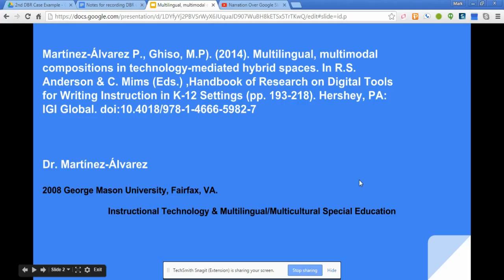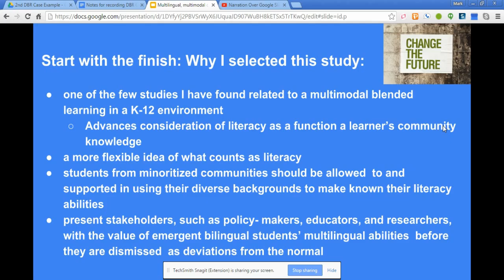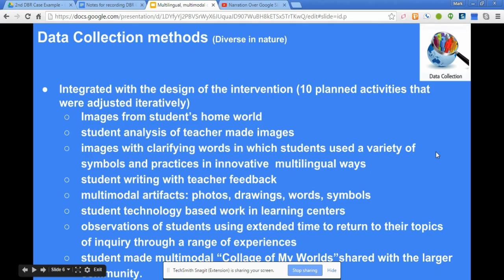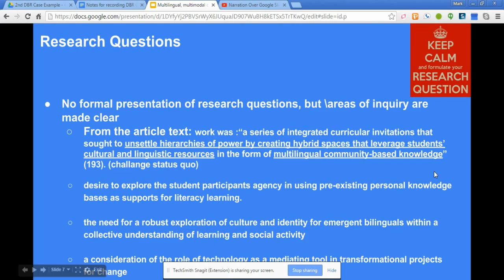Multilingual_multimodal_technologymediatedliteracy